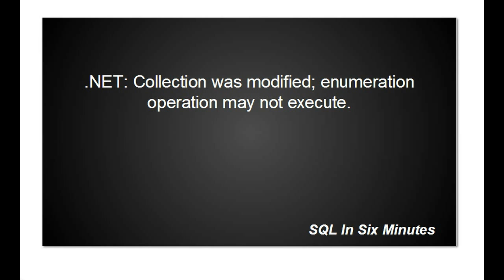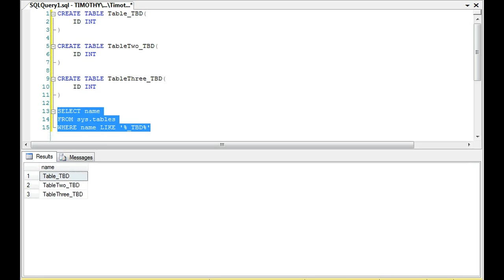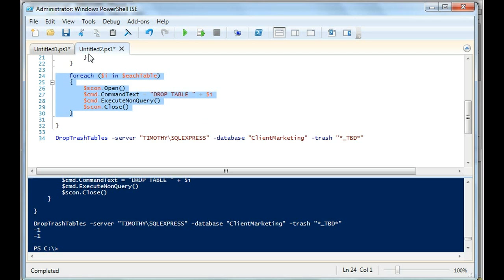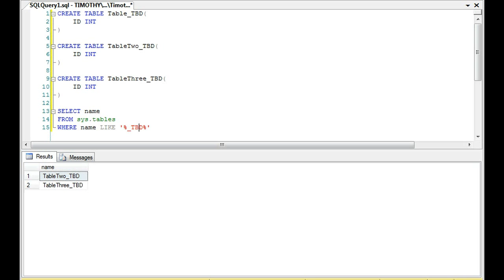.NET: Collection was modified; enumeration operation may not execute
Do you need general technical consulting help in database engineering or security?  Fill out the following form C#, VB.NET or PowerShell error.